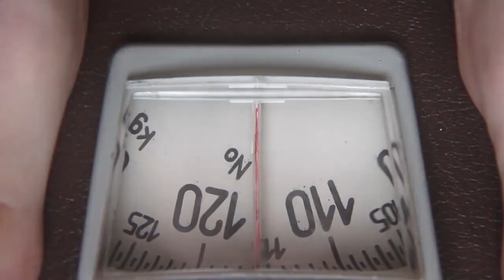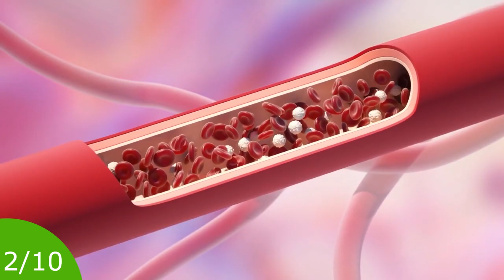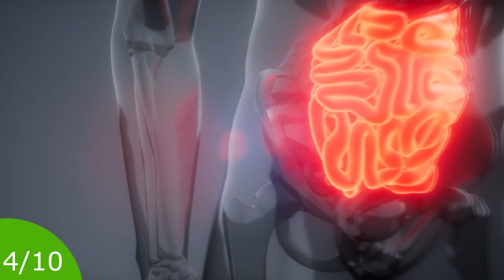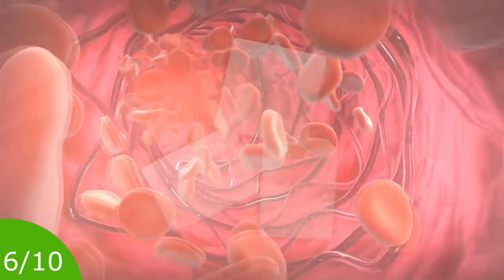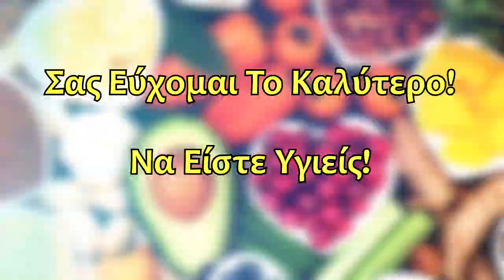Τι Θα Συμβεί Στο Σώμα Σας, Αν Σταματήσετε Να Τρώτε ΖΑΧΑΡΗ; ΑΠΙΣΤΕΥΤΟ!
📗 ΚΑΤΕΒΑΣΤΕ ΔΩΡΕΑΝ - [ΟΔΗΓΟΣ - ΠΩΣ ΝΑ ΚΟΨΕΤΕ ΤΗΝ ΖΑΧΑΡΗ]
📙 ΚΑΤΕΒΑΣΤΕ ΔΩΡΕΑΝ - [ΑΣΚΗΣΕΙΣ ΓΙΑ ΤΑ ΜΑΤΙΑ]
📘 ΚΑΤΕΒΑΣΤΕ ΔΩΡΕΑΝ ΤΟ - [ΠΩΣ & ΠΟΙΕΣ ΤΡΟΦΕΣ ΔΙΝΟΥΝ ή ΠΑΙΡΝΟΥΝ ΕΝΕΡΓΕΙΑ;]
💦ΖΩΝΤΑΝΟ ΝΕΡΟ
Ενεργοποιητής νερού ACTIVEWATER
Μετατρέψτε, το νερό που πίνετε, σε ΖΩΝΤΑΝΟ!
🟣Πως Να Κάνετε Το Στρες, Σύμμαχό ΣΑΣ!

Σας ευχαριστώ!